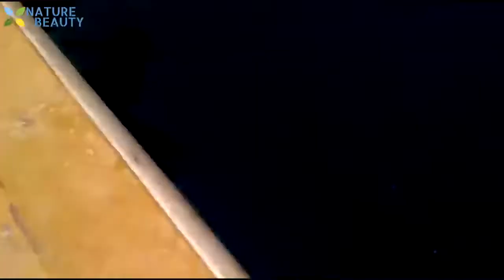Top 5 Big Fish Caught in The Sea are Amazing Fishing Skills, Catching Big Tuna